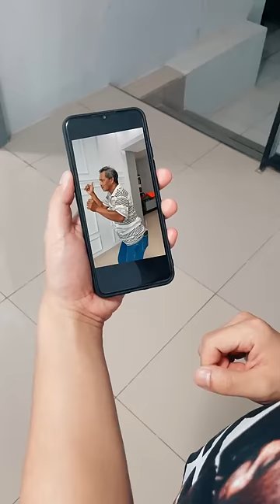Mbah Kung Joget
anak laki kok joget joget